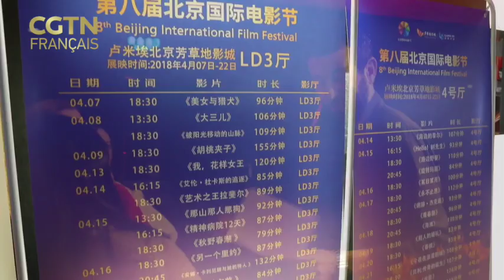Interview de réalisateur français Olivier Babinet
A l’occasion du Festival international du film de Beijing, CGTN Français et CRI ont interviewé Monsieur Olivier Babinet, réalisateur français, dont le documentaire Swagger a été projeté en Chine le 17 avril au public.